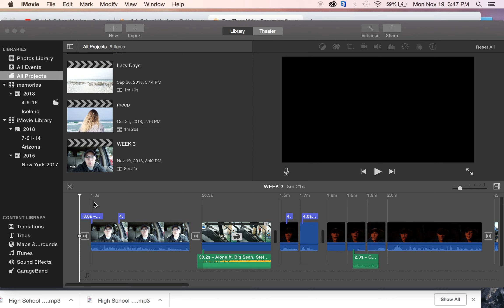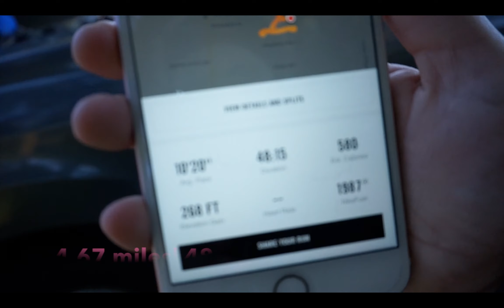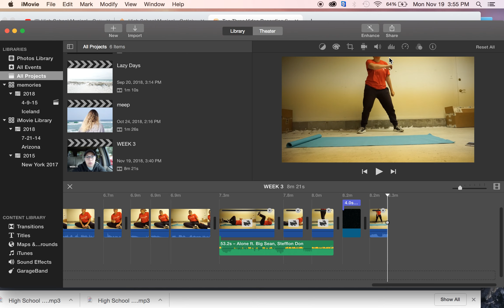WEEEK 3 || Training for Half Marathon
Sorry I had to screen record my computer has been messing up lately :((